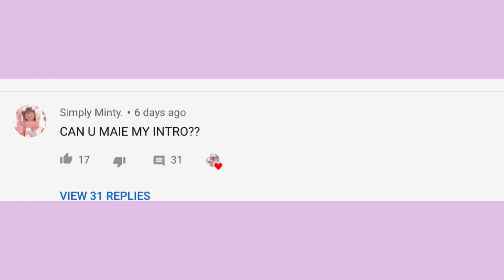Was the intro contest fake? (Answer + new intro!)